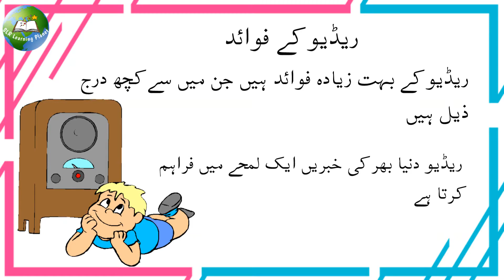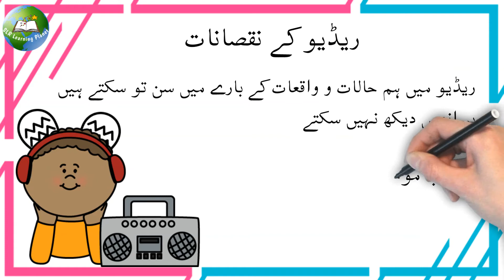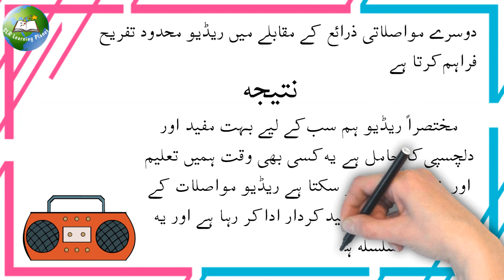radio ke fayde | urdu mazmoon radio ke fayde | essay on radio advatantage and dis advantage in urdu